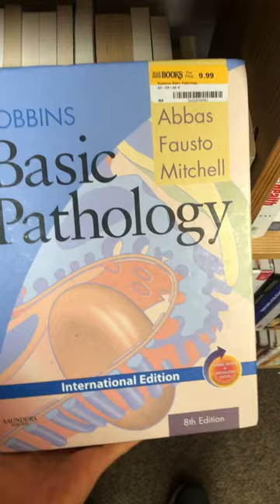Let’s Learn Pathology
📚 Recommended Books 🏦 Qbank (TrueLearn)